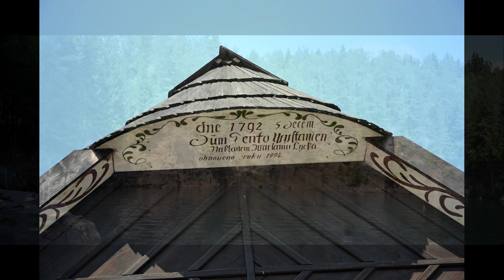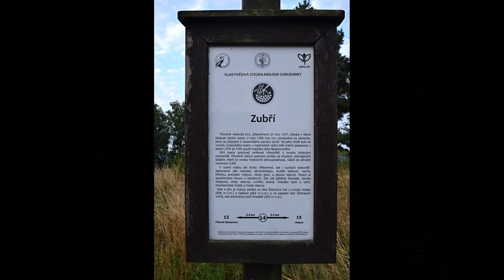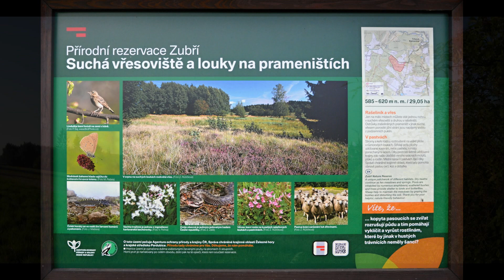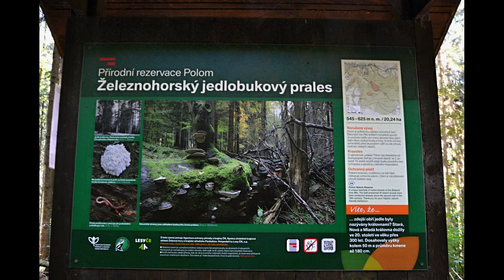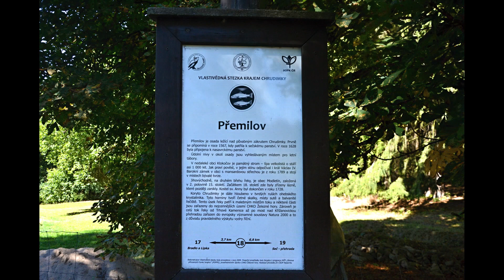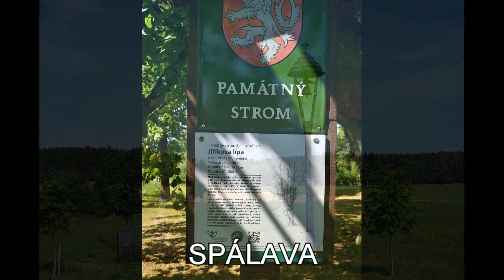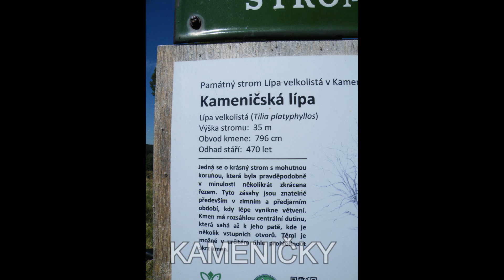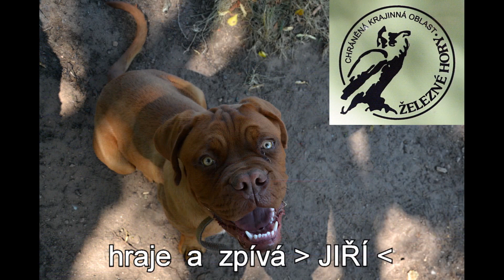ŽELEZNÉ HORY - Trhová Kamenice a okolí Chrudimky - 2018 movie